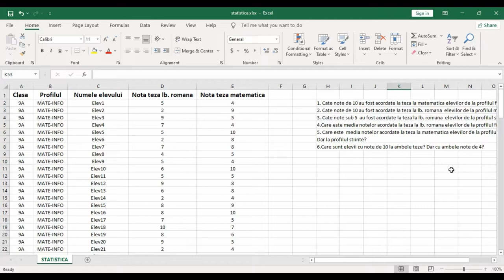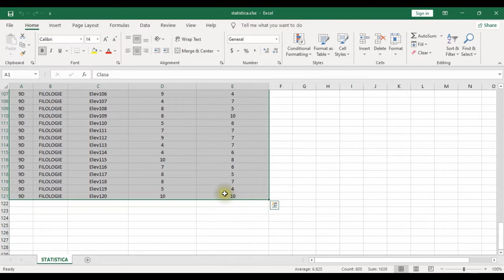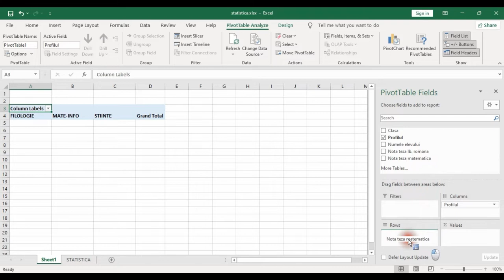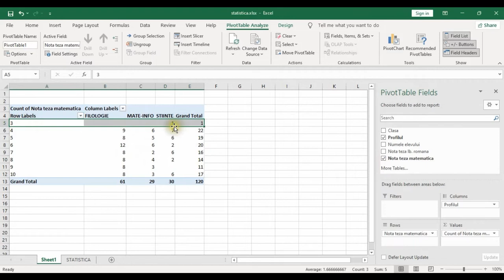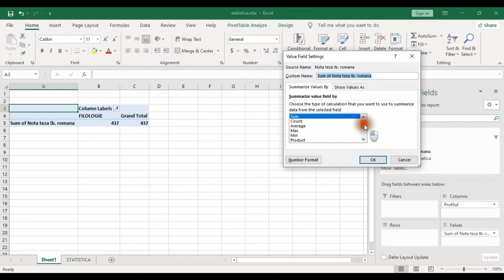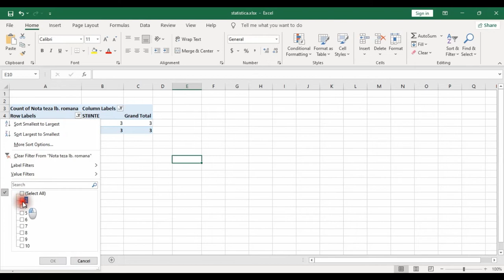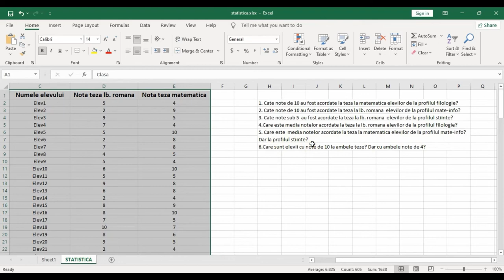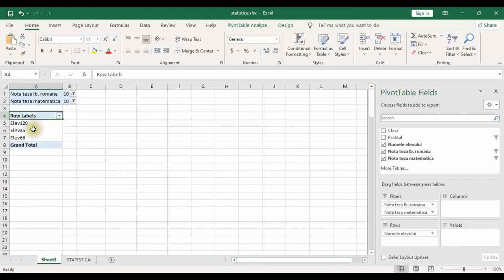Pivot Table în Microsoft Excel